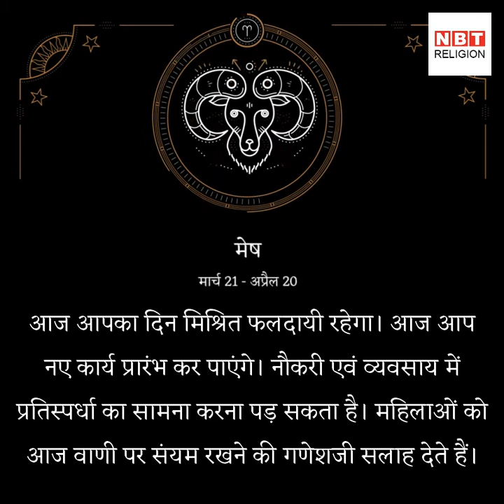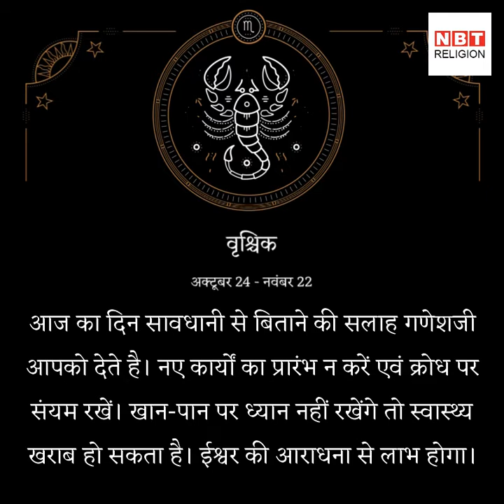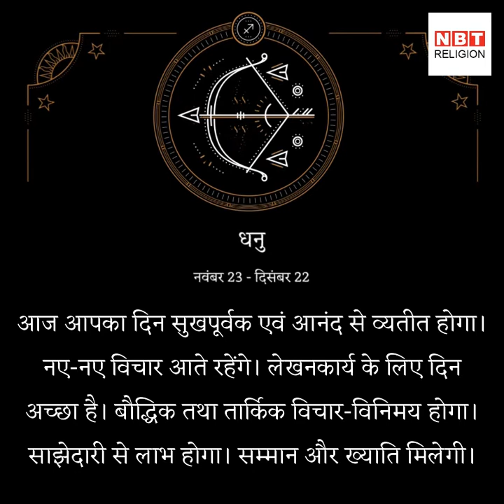राशिफल 30 अक्टूबर 2018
आज आपका दिन मिश्रित फलदायी रहेगा। आज आप नए कार्य प्रारंभ कर पाएंगे। नौकरी एवं व्यवसाय में प्रतिस्पर्धा का सामना करना पड़ सकता है। महिलाओं को आज वाणी पर संयम रखने की गणेशजी सलाह देते हैं।